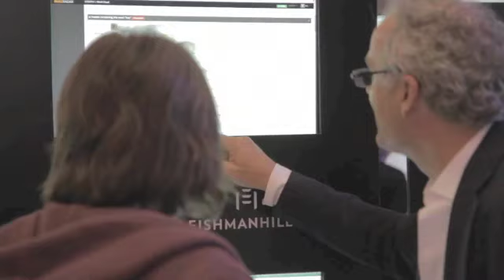One minute at CES 2014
FleishmanHillard monitors the conversation at CES to reveal the hottest topics in tech.